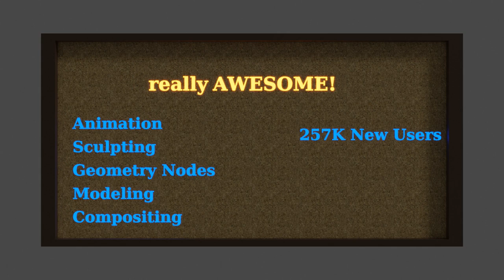Billboard Movie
This is a Billboard made with Blender Geometry Nodes.